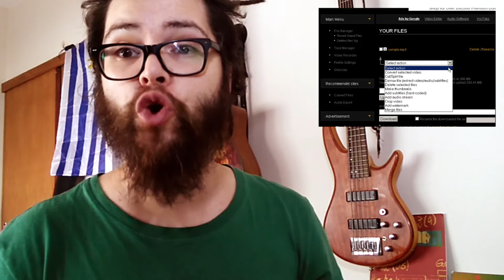GravaÊ - Programas (apps) - Dicas de como gravar audio e video de maneira prática e simples.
Segundo video do projeto Gravae. Dessa vez dou dicas de programas para editar audio e video.

Este projeto é parte do Edital FAC Digital RS, promovido pela Secretaria Estadual de Cultura do RS , com apoio da Feevale.

Programas citados